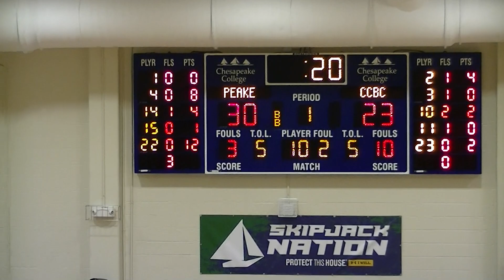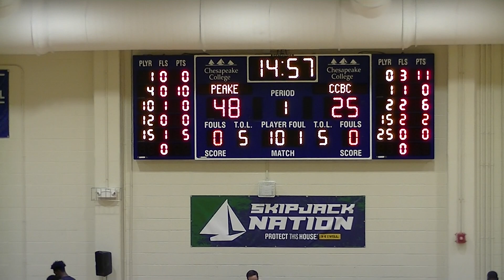Chesapeake vs Catonsville Men 2 Dec 19 1st Half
@ Chesapeake